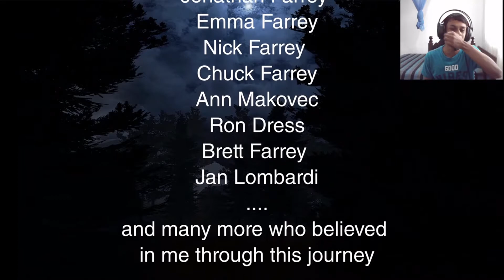George (Horror Game) - The Final Boss/ Walkthrough Gameplay Part 8 Ending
George is a first person, survival horror game set in the Cascade Mountains of the United States. Using first person combat and exploration, the player must face the horrors that hide in these woods and find a way to survive the nightmare. While out on a relaxing hike in the woods, George loses his bearing and finds himself lost in the mountains. He now has one goal. Finding a way back to civilization and safety, and escaping the dangers of these lands. Little does George realize that the mountains are soon to be the least of his problems.